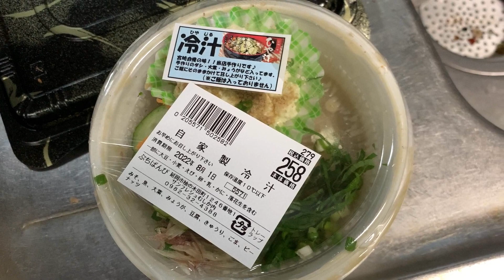サンフレッシュむしか プチバンビ 自家製冷や汁 宮崎県延岡市柚の木田町